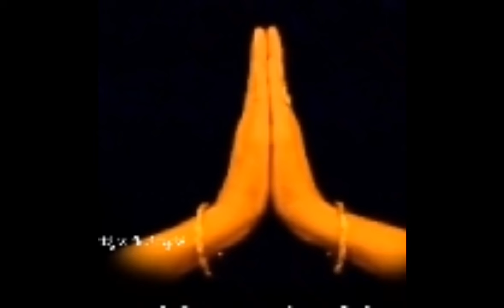ಈ ಹದಿನಾಲ್ಕು ನಾಮಗಳು ನಿಮ್ಮ ಜೀವನದ ಕಷ್ಟಗಳನ್ನೇಲ್ಲ ಕಳೆಯುತ್ತೆ ನಾಳೆ ತಪ್ಪದೆ ಈ ನಾಮಗಳನ್ನು ಹೇಳಿ ನಮಸ್ಕಾರ ಹಾಕಿ